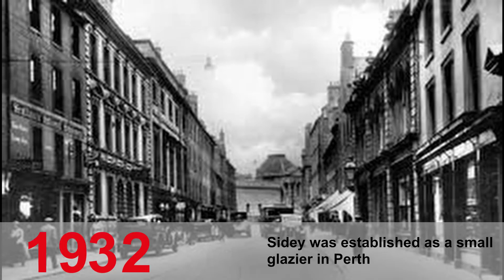Sidey Through the Times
This timeline shows the history of Sidey, starting from 1932 where the company was established, to modern day. Sidey have achieved a number of
accreditations and awards throughout it’s 90 years and we hope to continue our growth in the future.

One of the UK’s largest and most experienced fenestration specialists, Sidey has been a market leader in the manufacture, supply and installation of high-quality products for 87 years.